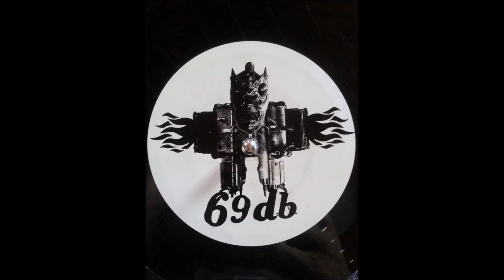Perce oreille 30 b1 How To Get From Here To Now